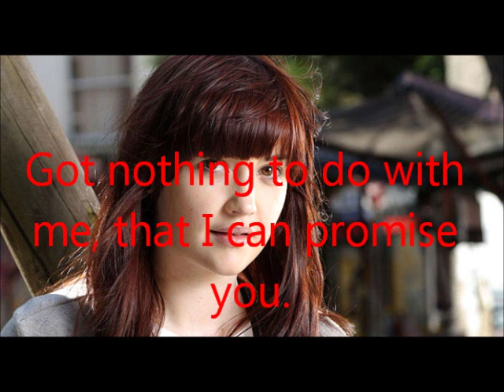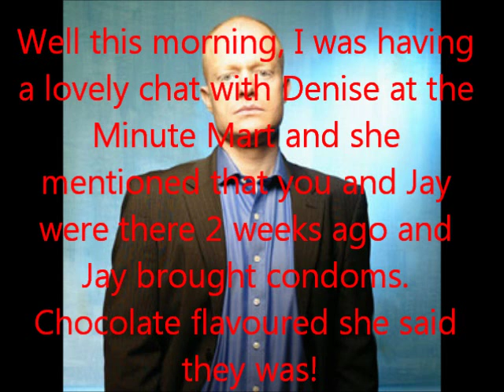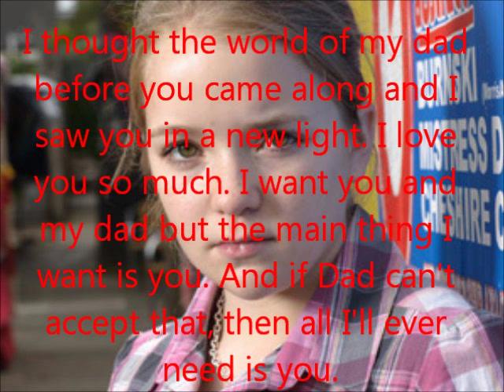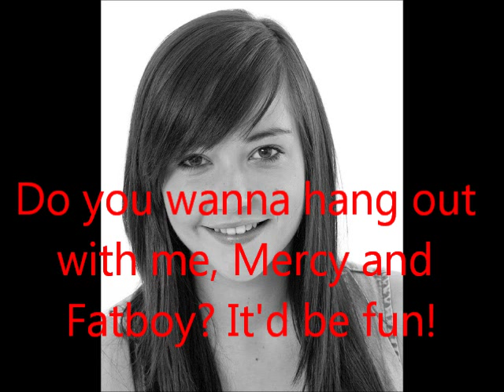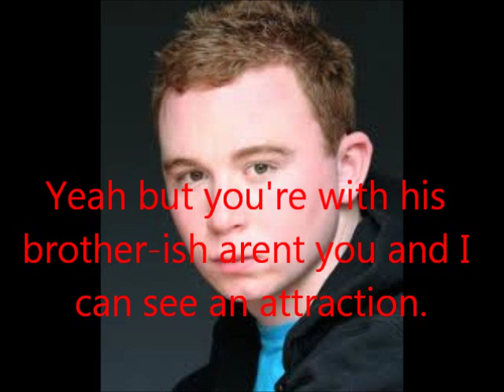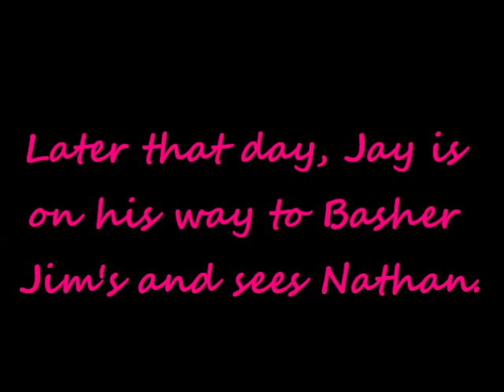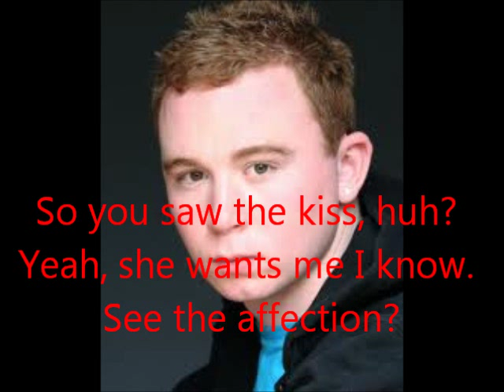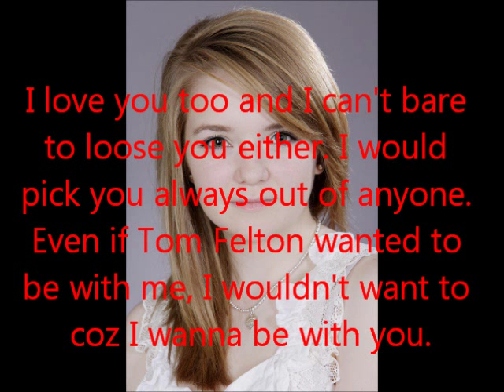Jay & Abi Teenage Dreams (Part Twenty One)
PLEASE READ! Hey everybody! Here's Part 21. I hope you like it. Please let me know what you think by answering the questions below. Thanks and enjoy! ;3

1) Did you like it?
2) Favourite moments from this part.
3) On a scale of 1 to 10.
4) Whats in store for Jay & Abi? (Apart from Babies!!:L)
5) Any ideas for the series?
6) Anything you wanna say. :)